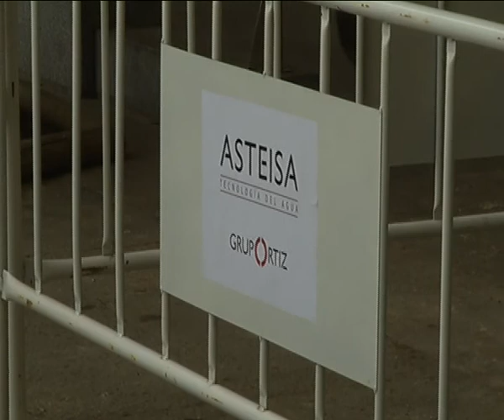RED DE AGUA PLAZA MAYOR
La Alcaldesa de Ciudad Real, Rosa Romero , visita las obras de mejora de la red de abastecimiento de agua que se están realizando en la Plaza Mayor